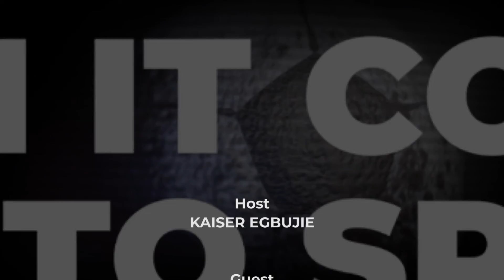Episode 4 - What happened to Arsenal?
Sports Unscripted